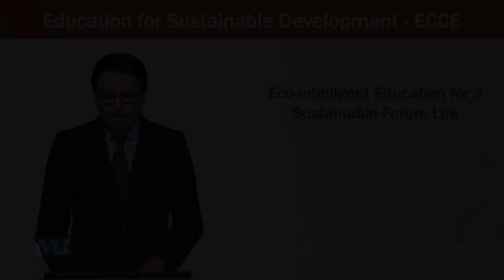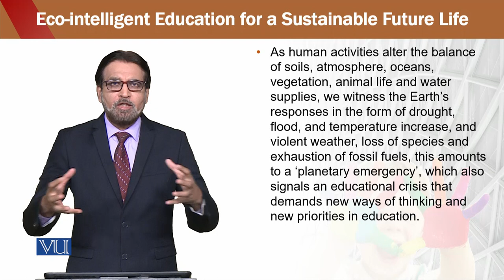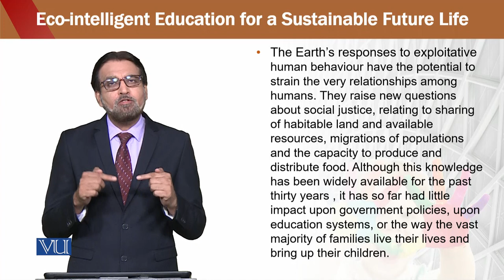Education for Sustainable Development in Early Childhood Education | ECE302_Topic194